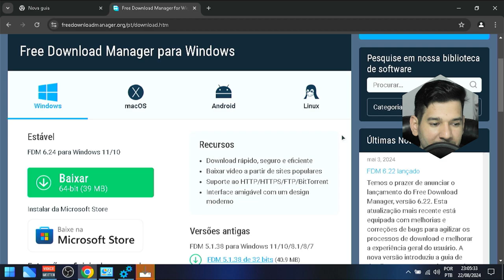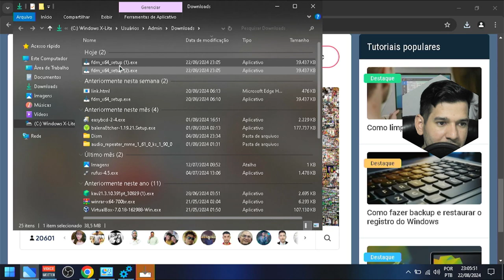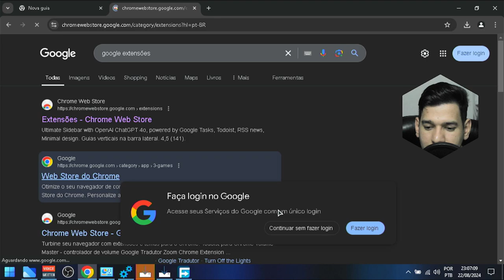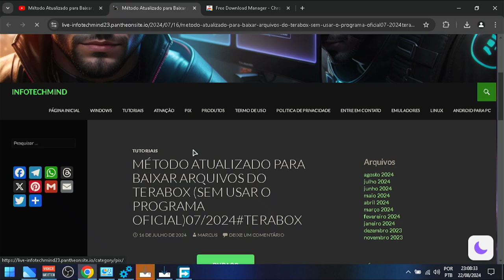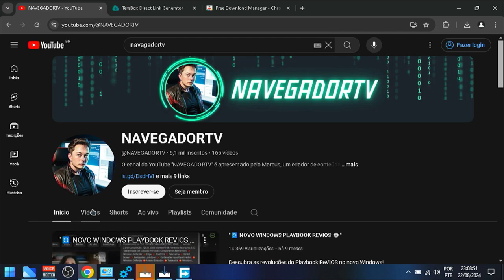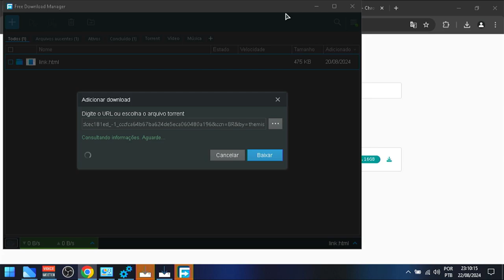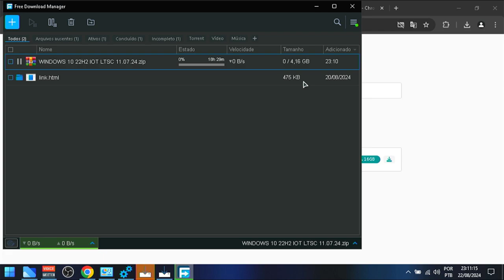🚀 **Download Sem Limites: Guia Completo para Acelerar Seus Arquivos!**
Descubra como maximizar a velocidade dos seus downloads com este guia definitivo! Desde configurações básicas até técnicas avançadas, este manual é sua chave para uma experiência de download eficiente e sem frustrações. Prepare-se para transformar a forma como você baixa arquivos!

1 - W10.1607 - MÁQUINAS 2009 a 2017
2 - W10.1809 - MÁQUINAS 2017 a 2021
3 - W10.22H2 - MÁQUINAS 2018 a 2023
4 - w11.21H1 - MÁQUINAS 2018 a 2023
5- W11.22H2 - MÁQUINAS 2019 a 2023
OBS
WINDOWS 10 1607 é a mais LEVE.

🕛 12:00 - Horário padrão de publicação dos vídeos.

⚠️ Em caso de urgência, vídeos adicionais serão publicados nos seguintes horários:
🕔 17:30
🕗 20:00
🕘 21:00

🖥️ Configurações do Sistema:

Sistema Operacional: Microsoft Windows 10 64-bit (Versão 21H2)
CPU: Intel(R) Core(TM) i5-3340S CPU @ 2.80GHz
Placa-mãe: TobefilledbyO.E.M._H61MXV/H61MXV-LE/H67MXV
Memória Total: 7.7 GB
Memória Disponível: 3.9 GB
Gráficos: Intel(R) HD Graphics
SSD: 111GB
Parâmetros: CPU (2 núcleos), RAM (2048MB), Ativo (1), Velocidade Alta (1)
Resolução: 1024x768, DPI 500, 60fps